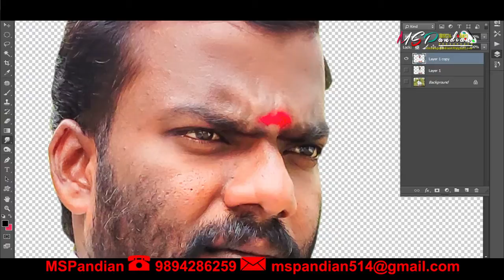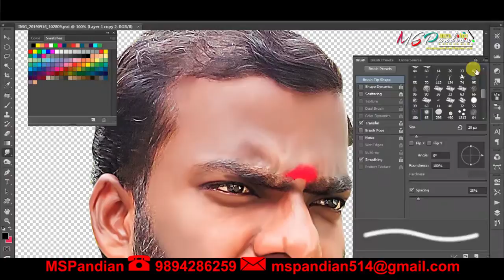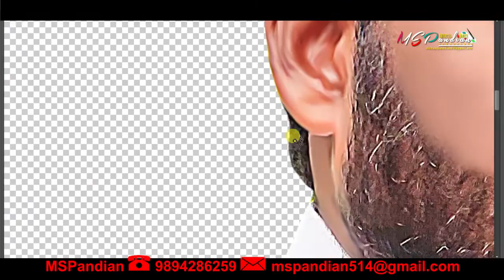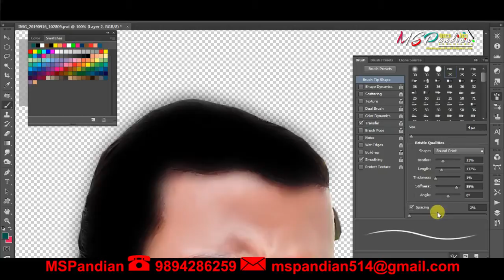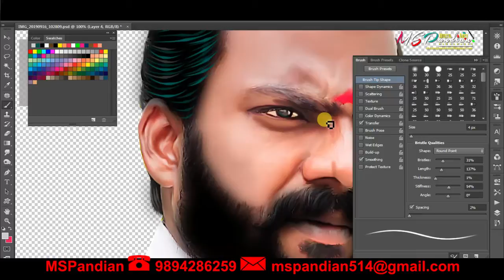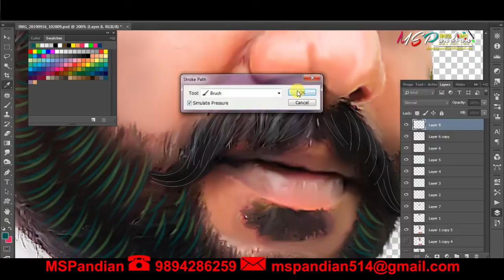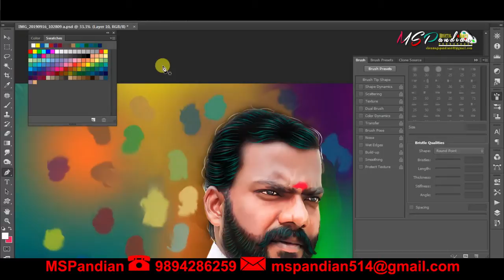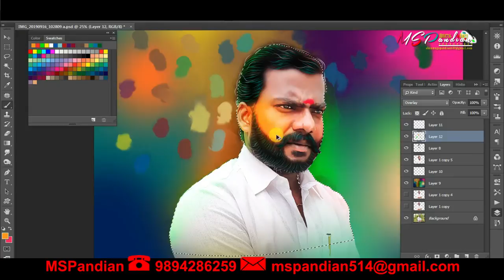how to you oil painting effect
Hi Friends
ifyouwant todo art like this, send your photos,
my whats app numpar 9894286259

MY :
Poster Designing
Art Works
Cortoon Designing
Banner Designing
Black @ White to color

Your photos Will Be Beautifully Designed to
Commemorat tha Beaitiful Moments in your life

Thanks